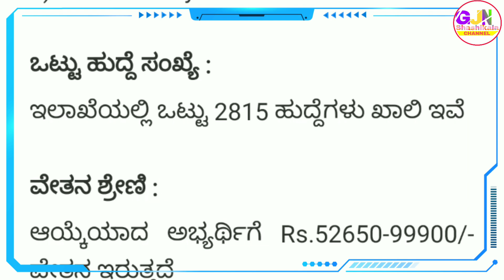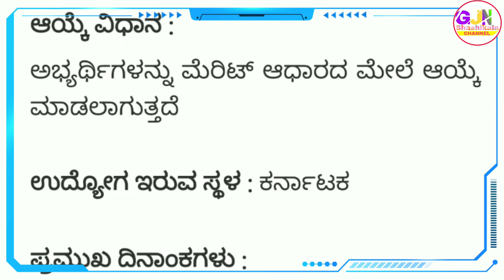2815 Great job opportunities | DHFWS Karnataka Recruitment 2020 | 2815 Jobs Vacancy in DHFWS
2815 Great job opportunities | DHFWS Karnataka Recruitment 2020 | 2815 Jobs Vacancy in DHFWS | jobs

Video About :
1) Karnataka new jobs 2020
2) News job in DHFWS 2020
3) DHFWS Recruitment 2815 Vacancy Jobs
4) Karnataka New Job in DHFWS

🎵 Music Credit🎼🎼

We've taken the music we are doing
And